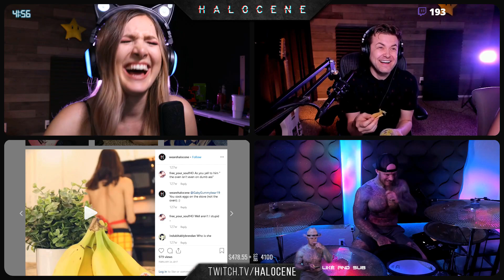Microblading and reacting to Old Halocene - Highlights 1st - 8th AUG 2019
Halocene Live Twitch Channel Clips
Halocene Stream Dates on TWITCH (usually): 🎵MONDAY 4pm PT  🎵WEDNESDAY 4pm PT 🎵FRIDAY 1pm PT

Discord.gg/halocene